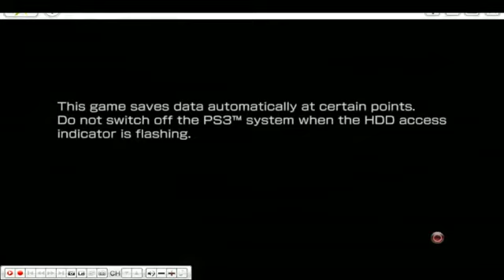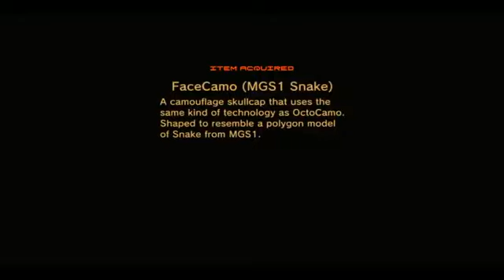16-08-2013c 爆機兄弟 達哥 Metal Gear Solid 4